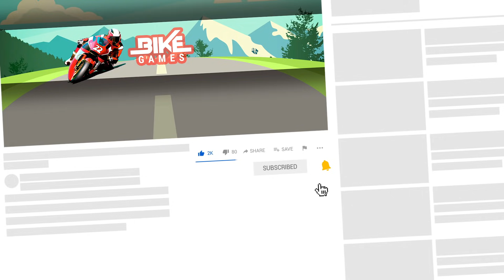Uphill Offroad Motorbike Rider - 3D Motorcycle Games - #2 Android Gameplay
Get ready for 3D Motorcycle Games by playing Uphill Offroad Motorbike Rider Game. Do you love Bike Games that are challenging and fun? If yes this video Android Gameplay is for you.

Uphill Offroad Motorbike Rider
by Tech 3D Games Studios